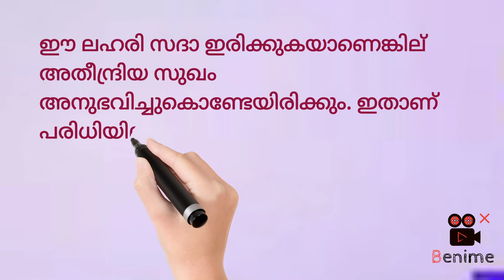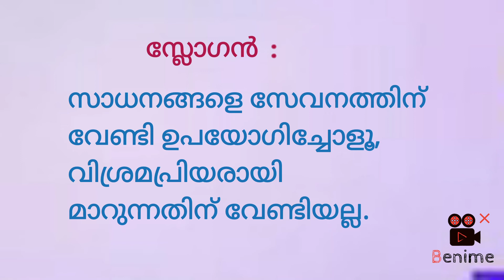April - 5-22 ഇന്നത്തെ വരദാനം